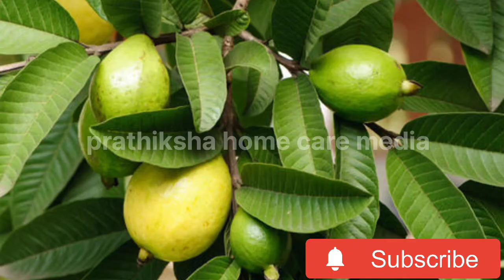Belly fat best home remedie...... no dayat...... good result....🍀prathiksha home care media🍀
best home remedie in belly fat. no dayat. best result. add koyya leaf, lavaga pattai, krambu. mix boil in hot water. then filter in juice. add lemon juice and honey... mix wall. daily drinking before preakfast. on 7 days. u get best result. keep try.